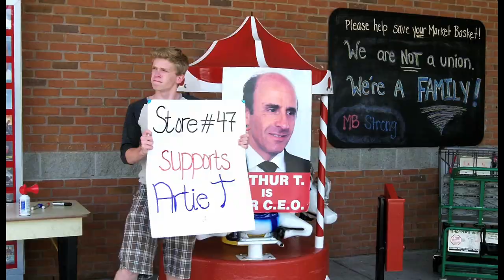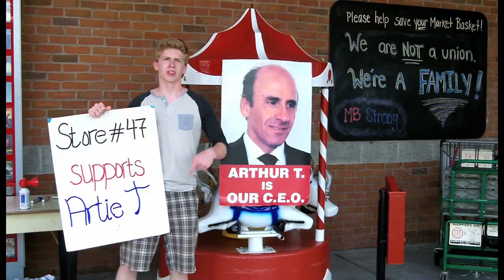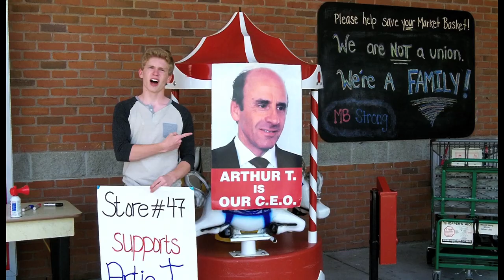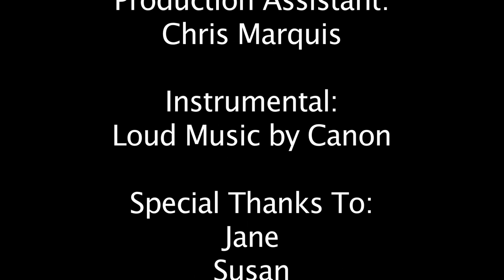Dear Arthur S. (A Letter From Market Basket Protesters - In Song Form)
I wrote this song to voice my opinion along with many others about the Market Basket protest situation. Enjoy!

LYRICS:
Arthur S. We are the people of Market Basket so you better listen up

Verse 1:
Thornton and Gooch aren't really working out
Just look at where your customers are shopping now
You couldn't settle a little family dispute
So now your the one with everything to loose
Firing your cousin was a huge mistake
Now the customers are gonna make you pay
We're gonna boycott all your stores
The only people left in them will be cleaning the floors
Arthur S. You better listen to the voice
Of the people saying you made the wrong choice
Artie T. was the way to go
Not those two clowns you made CEO

Pre-Chorus:
You understand you're losing millions right?
And that this will continue until we win this fight?
The customers are with us and they got our backs
You got the loosing end of this deal just check your facts

Chorus 1:
Dear Artie S. We gonna protest everyday
Until we get our way
This is happening all over can't you see
The only person we'll have is Arthur T.
We're gonna Pro-pro-protest everyday
Untill-till-till we get it our way

Verse 2:
Ok, Arthur T. Was one of a kind
He visited all the stores he owned, He was a super guy
and a super guy doesn't deserve to get fired
Not just so you can fulfill all of your greedy desires
CUSTOMERS, PRODUCE, MEAT, AND FISH!
WE DON'T GOT NONE!
The customers they are done so listen up you son of a gun.
If I were you, I would turn around and run
Shopping at Hannafords is greatly less then spectacular
The same is happening at Stop and Shop, and Price Chopper.
Shaws is even worse the prices there are so steep
I feel like I'm buying a property in monopoly.

Outro:
Yeah we're the voice of the people
You better listen up Arthur S.
This is not the way to go running a business
It's going downhill
All your parking lots, they're empty. No customers in them
Is that what you want your business to be known as?
Gosh, I feel like I'm working at Hanafords.
We're Market Basket Strong. We won't stop.